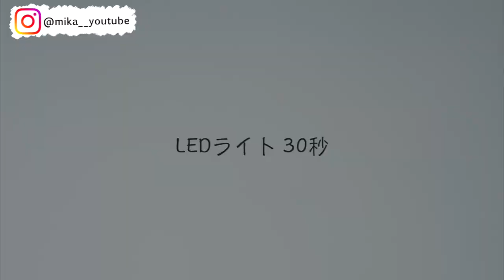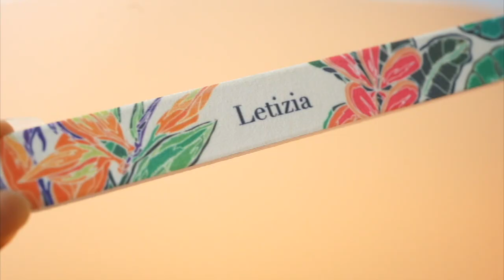【シアー感orミルキー】シェルと金箔の埋め込みネイルやり方♡簡単セルフネイル動画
今日はシェルと金箔の埋め込みネイルを2種紹介します♡
１透明感のあるシアー感埋め込みネイルタイプ
２白っぽいミルキー埋め込みネイルタイプ

使用したLetiziaアイテムは
●カラージェル
●ネイルチップを貼り付けているチップスタンド

💅ネイリストみかがプロデュースするジェルネイルブランド
Letiziaジェルネイルスターターセット おすすめ😋

動画でよく使うおすすめアイテム抜粋💕

💎レティシアプレプライマー
(爪表面の油分や水分を除去しジェルの密着力を高めます・12ml)
ベースジェルを塗布する前の自爪に適量ご使用ください。

💎レティシアノンサンディングベースジェル
(自爪を傷つけなくても使えるベースジェル・プレプライマーを塗布してから使用すると密着がさらに高まります・14g)

💎レティシアカラージェル
(高発色でセルフレベリングしやすいのが特徴・刺激臭を抑えたほんのりローズの香り・14g・LED/UV 対応ボトルタイプ)

💎レティシアノンワイプトップジェル
(国産・艶が長持ち・未硬化ジェルが出ない為、仕上げのふき取りが不要・14g・LED/UV 対応)

💎レティシアカラーミキシングシート
(メモリ付きのジェル用パレット・30枚入り・ジェルを混ぜるスパチュラ付き)

💎ネイルライト
 (UV/LED 対応6w・折りたたんでコンパクトになるマウス型ネイルライト・45秒タイマー付き・USB/コンセント両方可)

💎メルティクリアジェル(ラメやカラーと混ぜて使用するクリアジェル・溶剤で簡単にオフすることができます・透明度の高い光沢感と柔らかさが特徴)

💎プレクリーン57 (手指消毒用エタノール溶液・肌に優しいアロエエキス配合)

　〒153-0042
株式会社Kiii Nailist Mika宛

本日のおすすめ関連動画

〈過去の動画おすすめ〉